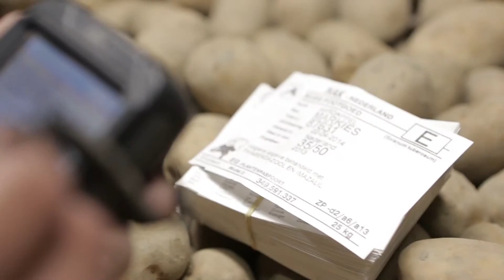Digitaal certificeren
Wim van de Sande, van de National Plant Protection Organisation van de Nederlandse Voedsel- en Warenautoriteit, vertelt over het electronisch certificeren van groente en fruit en over de inspanningen die de NVWA tijdens het Nederlandse EU-voorzitterschap levert om deze manier van werken verder te bevorderen. Ook maakt deze manier van werken het voor de ondernemers eenvoudiger.